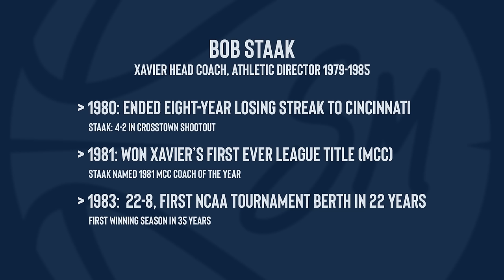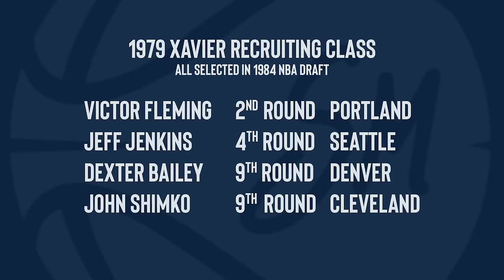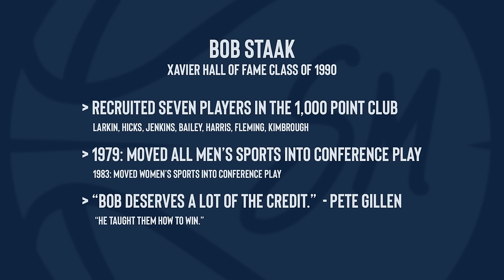Episode 22: Bob Staak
The Father of modern-day Xavier Basketball is former Head Coach and Athletic Director, Bob Staak. He sits down with current Xavier Head Coach, Sean Miller, to discuss what it was like turning the program around and laying a foundation for decades of success. Plus, don't miss Bob Staak discuss his work with the Miami Heat!

0:00 - Intro
1:02 - Meeting Bob Staak
2:46 - Creating the Xavier Basketball Culture
7:57 - First Major Recruiting Class
11:34 - Foundation of Success
14:08 - Former Xavier Players
16:08 - Stories of Schmidt Fieldhouse
20:01 - Xavier Fan Loyalty
20:54 - Deer Park Roofing
21:29 - Payroll Partners
22:01 - Trailblazing Modern Xavier Basketball
29:09 - Scouting in NBA and NIL Era
36:14 - Rebounding from Tough Season
38:58 - Recruiting Sean as a Player
40:53 - Turning the Tide of the Crosstown Shootout
43:55 - Honoring Xavier's Past
45:51 - Closing